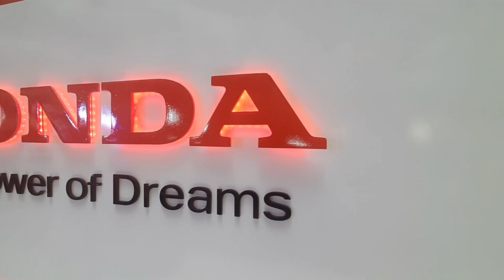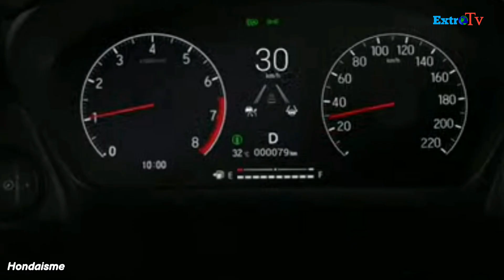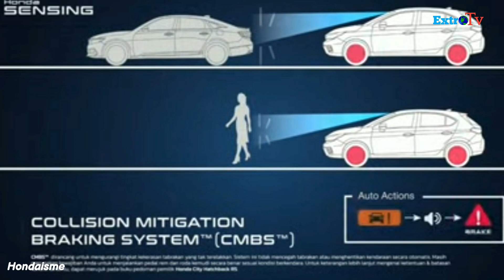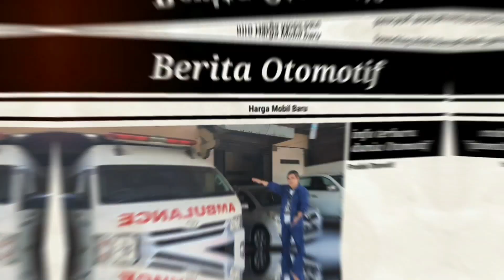Honda Launching 2 Mobil ❗New Brio RS Urbanite Edition & New City Hatchback RS Sensing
Honda Launching 2 Mobil ❗New Brio RS Urbanite Edition & New City Hatchback RS Sensing ❗Keren

info lengkap Pembelian
Hubungi

Honda Kusuma
Maryono

Kunjungi Video kami yang lain